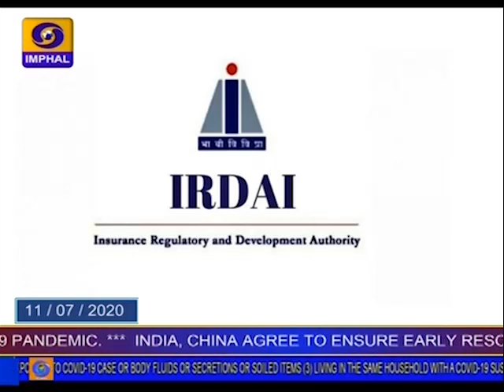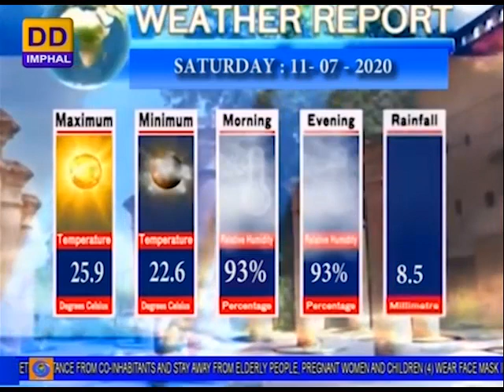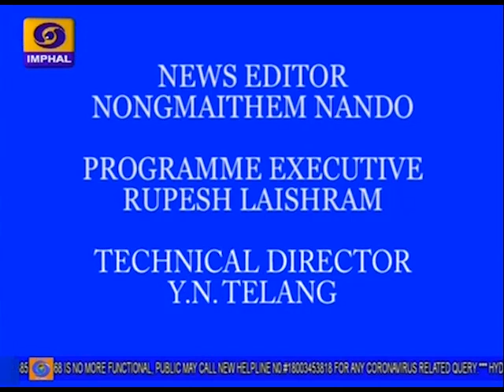DDNEWS IMPHAL, MANIPURI PAO, MANIPUR COVID STATUS, 11TH JULY, 2020.